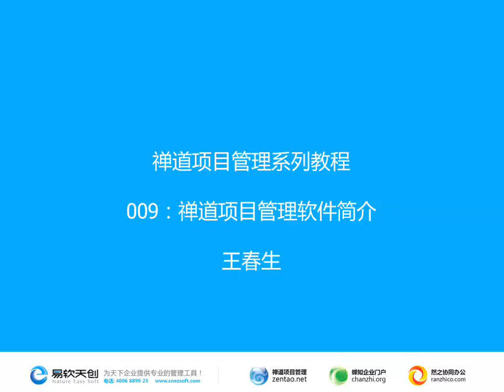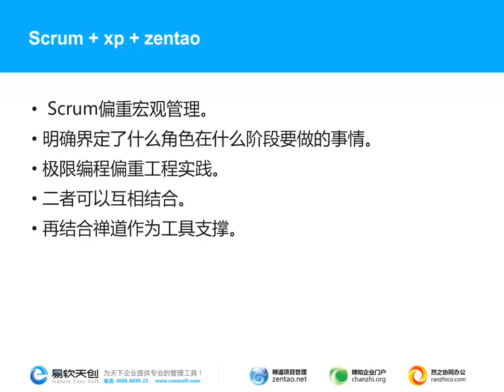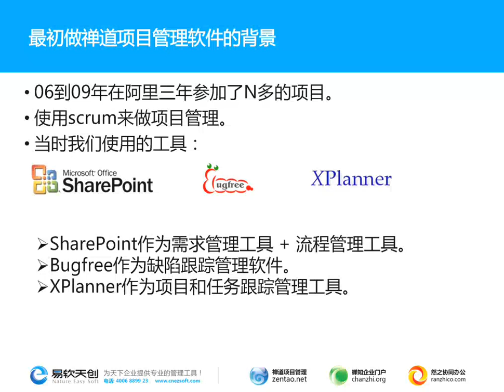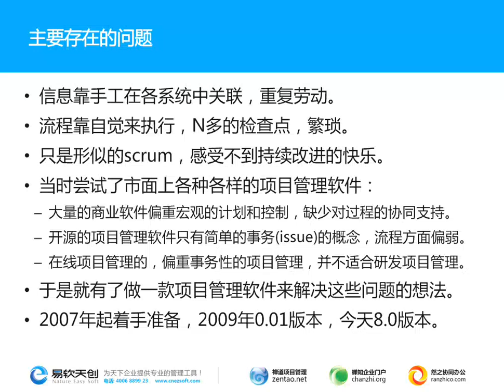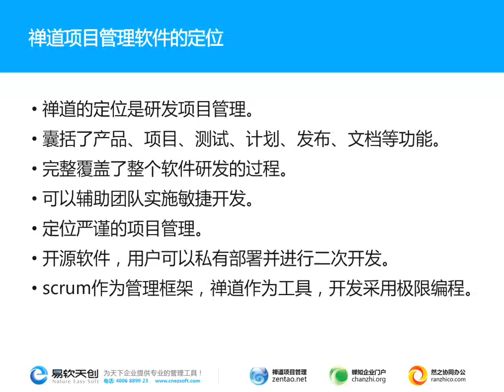009 禅道项目管理软件简介